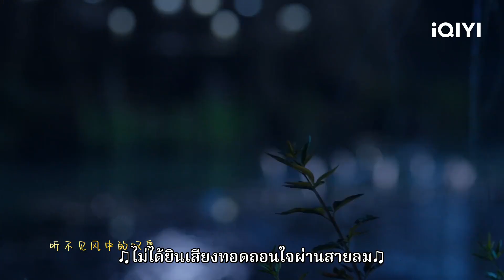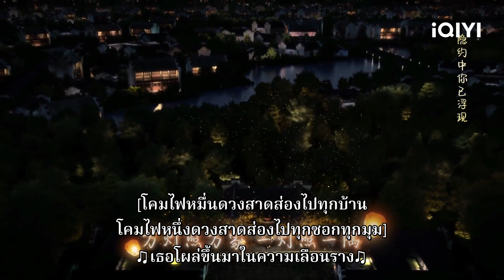"จิ่งเฉิน"ขอ"ซือชิง"แต่งงาน | ดอกไม้ไฟแห่งรัก EP3 | iQIYI Thailand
ดอกไม้ไฟแห่งรัก Falling Before Fireworks ดูซับไทยบนแอป iQIYI และเว็บ iQ.com

🪔ดอกไม้ไฟแห่งรัก (Falling Before Fireworks)
คำบรรยาย: ซือชิง "ผู้จัดการสินเชื่อ" ของธนาคาร เป็นสาวงามที่เพียบพร้อมด้วยรูปลักษณ์ที่มีเสน่ห์ การงานที่โดดเด่น และชีวิตที่ "ไม่มีรสนิยม" กับการไล่ตามการมีรถ บ้าน และเงิน เพื่อแก้หนี้เสีย เธอได้พบกับจิ่งเฉินช่างฝีมือแบบดั้งเดิมเป็นครั้งแรก คนหนึ่งคือพนักงานออฟฟิศที่เต็มไปด้วยกลิ่นเงินที่ถูก "ลักพาตัว" โดยพวกทวงหนี้ ส่วนอีกคนเป็นช่างฝีมือผู้มีฝีมือดีที่ไม่มีรถ ไม่มีบ้าน ไม่มีเงิน แต่นั่งอยู่ที่ชานเมือง ล้อมรอบด้วยภูเขาและน้ำทะเลสีสดใส คนสองคนที่ไม่ชอบหน้ากันได้มาพัวพันแบบ "ทั้งรักทั้งเกลียด" ในวันเหมายันซึ่งเป็นวันเกิดครบรอบ 28 ปีของเธอ ซือชืงซึ่งถูกพ่อแม่ลืมและถูกเพื่อนร่วมงานตีตัวออกหาก อยู่ในสภาพที่น่าวิตกจนในที่สุดเธอก็ใกล้ถึงจุดวิกฤติวัยกลางคน จนกระทั่งภายใต้ทางเดินที่เต็มไปด้วยมนต์เสน่ห์ของเจียงหนานในสุยหยวน ชามเหล้ารัมและไข่ตามประเพณีในวันเหมายันของจิ่งเฉินถูกซือชิงเข้าใจผิดว่านี่ความอบอุ่นเดียวในวันเกิดของเธอ และขอแต่งงานอย่างกะทันหัน ส่วนทางจิ่งเฉิน เพราะว่าในมือของซือชิงถือหนังสืออีกครึ่งหนึ่ง เขาจึงตกลงทำตามคำขอของเธอ อย่างไรก็ตาม การแต่งงานเป็นเพียงจุดเริ่มต้นเท่านั้น
นักแสดงนำ: Lu Yangyang, Chen Xinhai